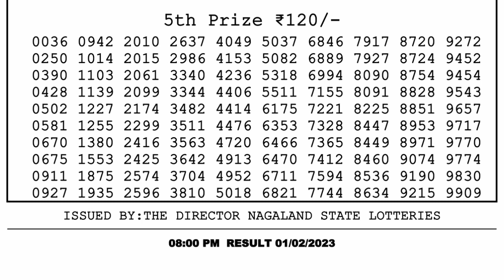Nagaland Lottery Sambad Live 8pm 01.02.23